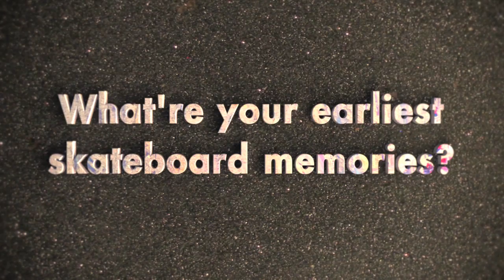How The Pros Got Started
Listen to how some of the best pros got started...